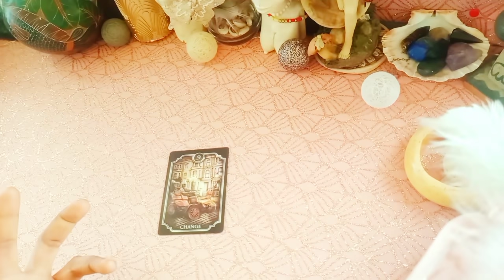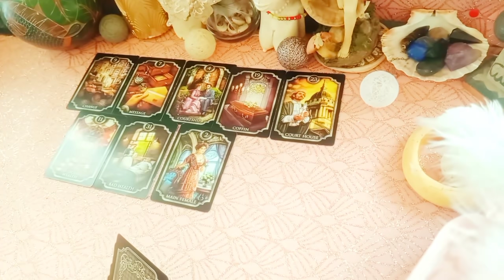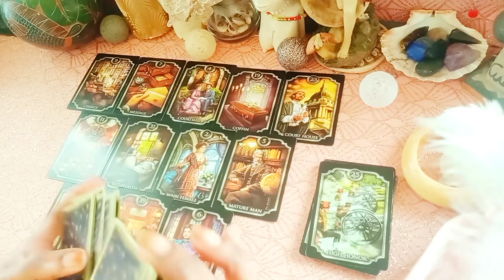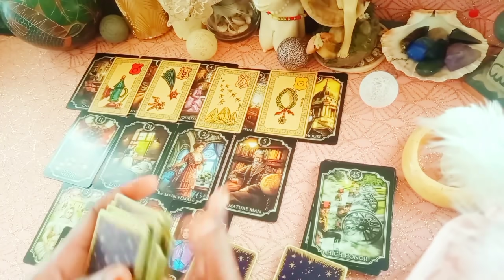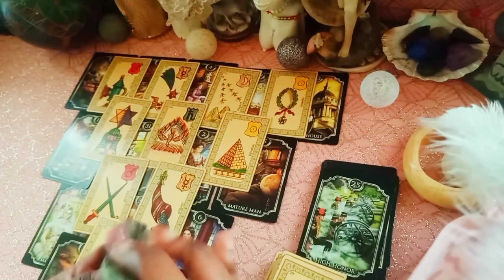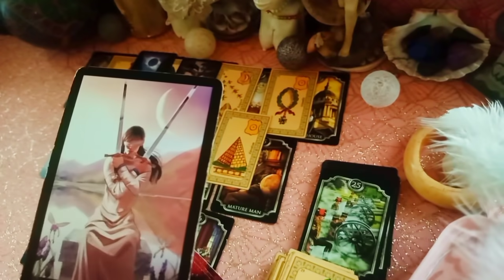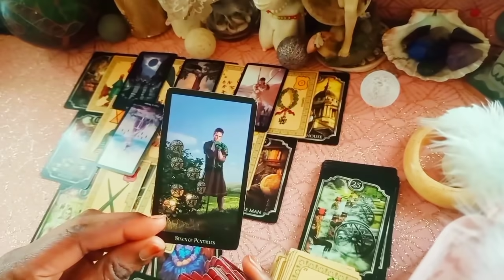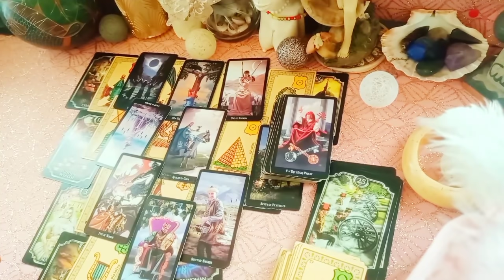Message pour Toi